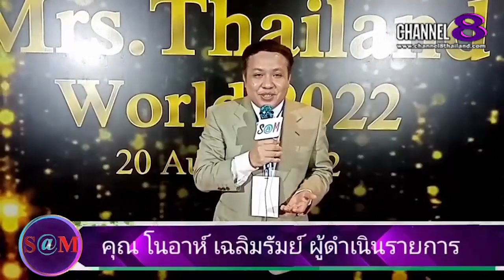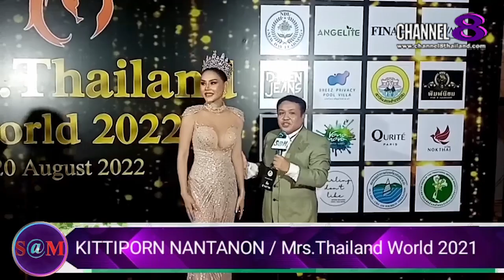TheSaMET!NEWS : คุณ​ คิตตี้​ กิจติพร กล่าวในงาน​ประกวด​ Mrs.Thailand​ World​ 2022​